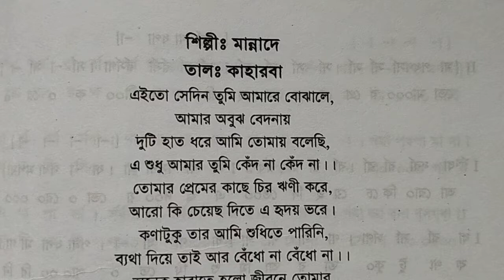এইতো সেদিন তুমি আমারে, আধুনিক গানের স্বরলিপি।Aito sedin tumi amare bojhale. Adhunik ganer swarolipi.